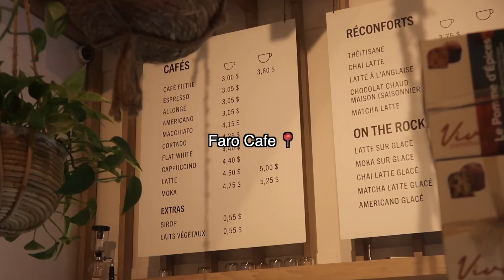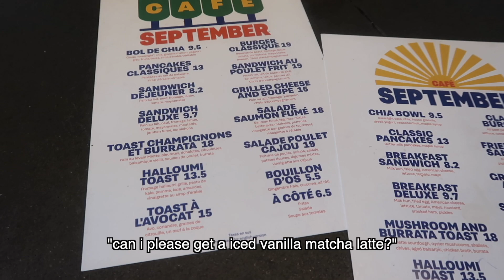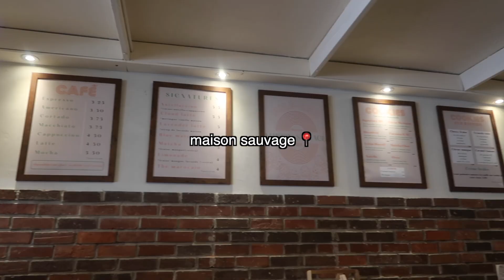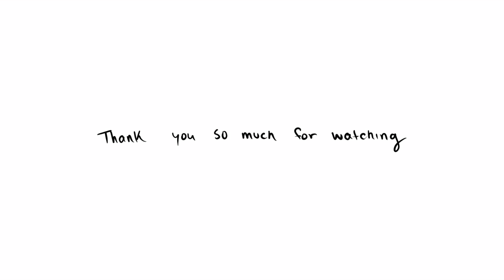FINDING THE BEST MATCHA IN MONTREAL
hiiii i hope you enjoy this video!! naomi and I go all over Montreal trying different matches. We had so much fun making this video. special thanks to all the cafes.

PS its my bday today heheh

Kaitie xo